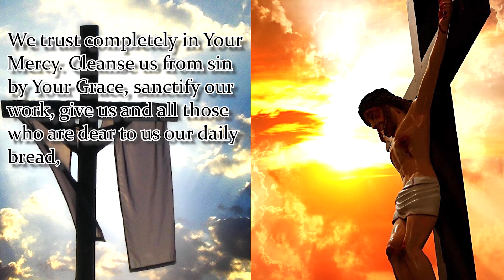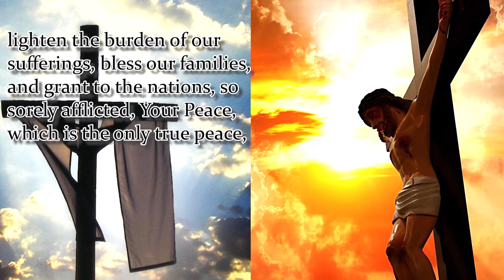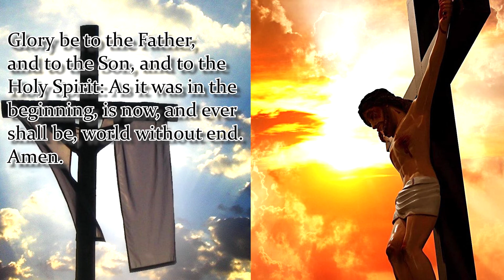NOVENA IN HONOUR OF THE EXALTATION OF THE HOLY CROSS | DAY 8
Jesus, Who because of Your burning love for us willed to be crucified and to shed Your Most Precious Blood  for the redemption and salvation of our souls, look down upon us and grant the petition we ask for…
 We trust completely in Your Mercy. Cleanse us from sin by Your Grace, sanctify our work, give us and all those who are dear to us our daily bread, lighten the burden of our sufferings, bless our families, and grant to the nations, so sorely afflicted, Your Peace, which is the only true peace, so that by obeying Your Commandments we may come at last to the glory of Heaven.